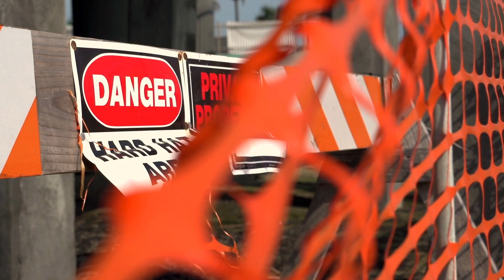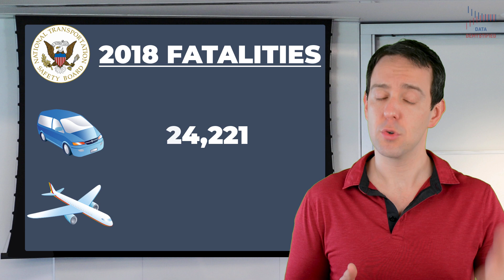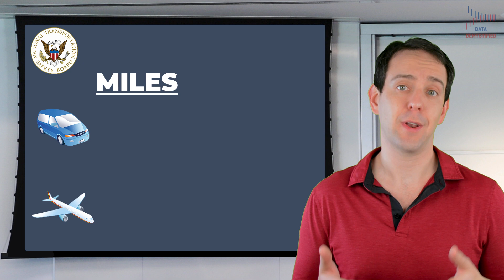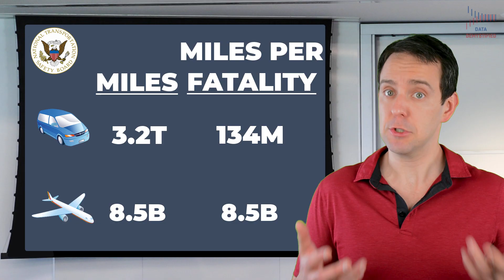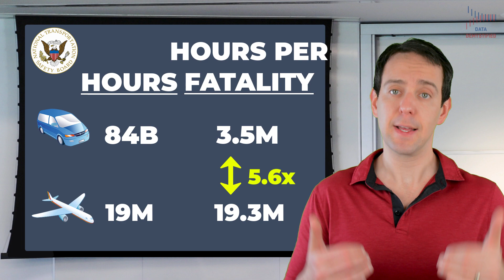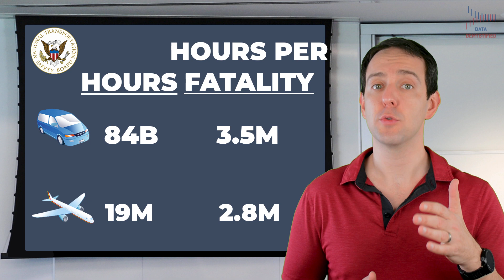Relative Risk Assessment | Flying vs. Driving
On Feb 20th, 2021 United Airlines Flight 328’s  (UA328) Pratt  and Whitney PW400 engine broke apart mid air, with debris falling on residential neighborhoods in Colorado. Thankfully, shortly after the incident, the plane landed safely in Denver and all passengers were alive and safe. There is no doubt that for those on board this must have been an absolutely terrifying incident. I could only imagine what it would be like hearing the engine break up and seeing the flames outside of the plane’s window. And, to be sure, coming on the heels of the relatively recent fatal crashes in 2019 and 2020 of the Boeing 737 Max in Indonesia and Ethiopia, flyers might be asking themselves just how safe it is to fly these days. Maybe, especially for domestic travel, it just makes more sense to drive?

Welcome to Data Demystified. I’m Jeff Galak and on this episode we’ll dig deep into the statistics of commercial flight safety and, if you stick around to the end, I’ll provide as good an answer as you’re likely to get to the question of whether flying is a safe way to travel. Along the way, I’ll show you the right way to compare relative risks, something you can apply to any context, not just flying.